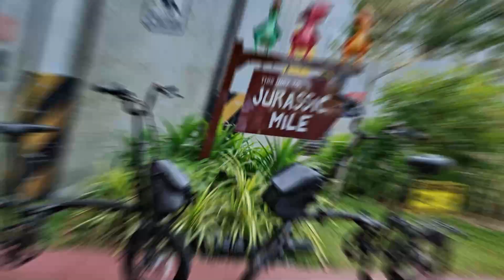Cycling to Jurassic Miles - Cycling For Fun 9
5.30AM to take the 1st train from Clementi to Changi Airport.
Starting point from there to east coast and end at Town Area.
Fun to see the Jurassic Miles but weather too hot.
We had been drinking a lot of water and yet still not enough,
so if you go there please bring lot of water and you won't regret.

Brompton Bicycle,3sixty Bicycle, Alps Bicycle, Pikes Bicycle, tern bicycle, Dahon Bicycle.

Original high-quality sound effects like SCARY Dinosaur Roars Dinosaur Scream sound effect no copyright Dinosaur Roar sounds dinosaur noises T Rex Really Sound and dinosaur sounds.

00:00 INTRO
00:05 Track 1
00:20 Track 2
00:26 Track 3
00:32 Track 4
00:47 Track 5
00:50 Track 6
00:58 Track 7
01:03 Track 8
01:08 Track 9
01:13 Track 10
01:20 Suggested videos

Original high quality audio including Sound Effects
Ambience and unique music soundtracks uploaded
on a regular basis.  Royalty and copyright By